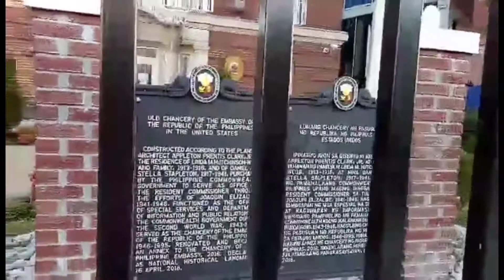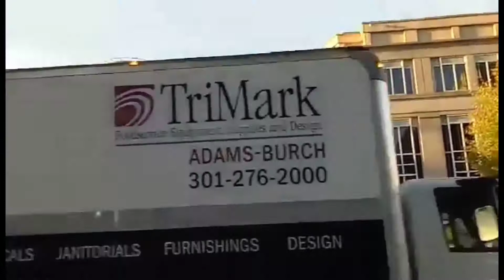GIRLS TRIP TO WASHINGTON DC (1 of us will renew a PP @ PH embassy)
What an enjoyable trip tho.